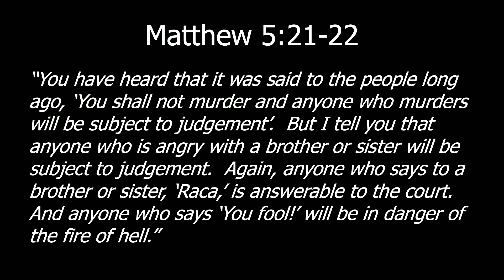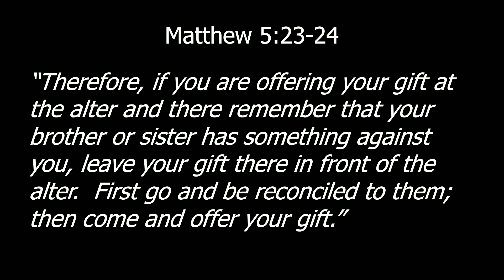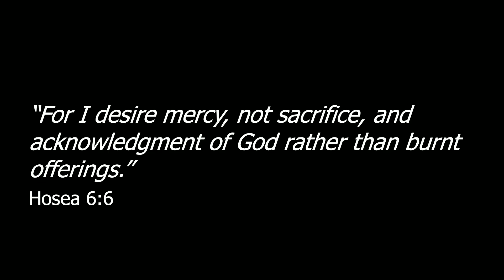Week 8 | Sixth Commandment | Abide Fall 2024